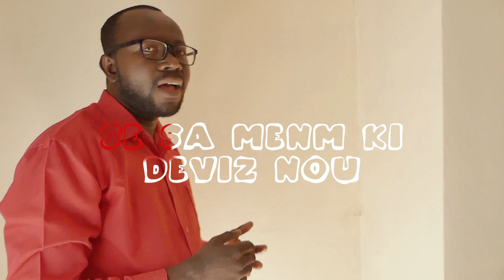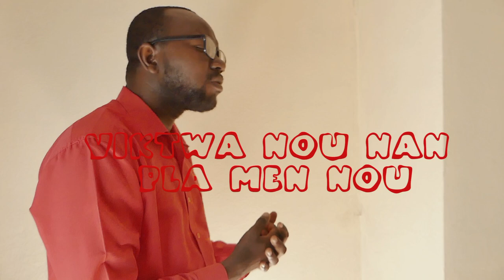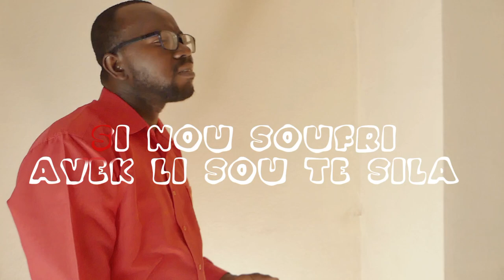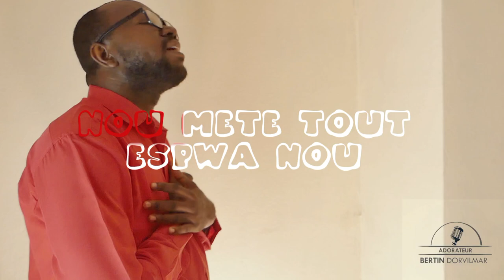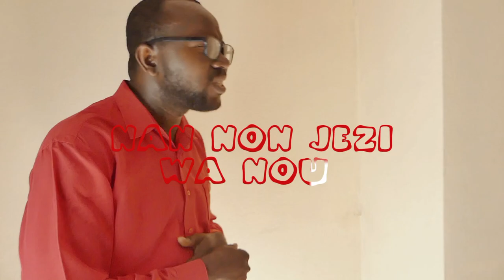Plus que vainqueur telle est notre Devise _ version créole _ Adorateur Bertin Dorvilmar